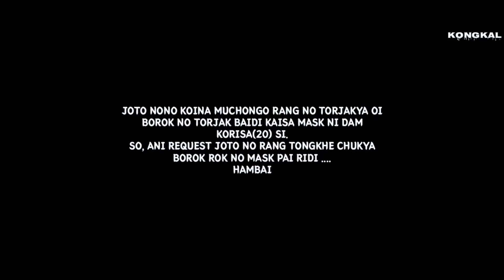THE VIRUS || Kokborok Short Film || 2020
(I am not suffering CORONA VIRUS)

CORONA Virus Tabuk belai khe spread wngwi tongo So jara chukya rok no chuk ridi... HAMBAI

Kwbangma Borok no chini o video no chajakya wngnai bo tong nai.. Hyfano ani Massage hin k chwng joto no puila ni simi shak shak no protect khy tongkhe Kun wngya. ulo hamya kwlai pai doctor naijakgwi kunu lap kwrwi.
Aswk no ani Koimong

BE CAREFUL GUYS WHO KNOW'S MAY BE YOU ARE THE NEXT..